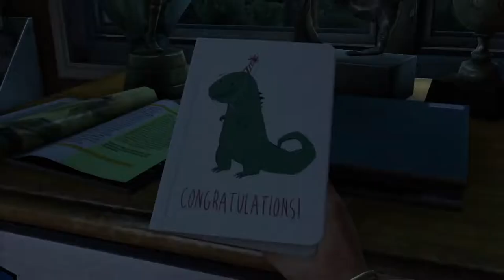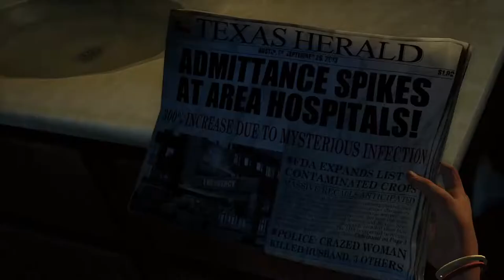T N Y GAMES INTRO The Last Of Us Remastered Part 1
We are currently playing The Last Of us Remastered and the Uncharted the Lost Legacy and we will post one video everyday by 5pm central time..Join us for Today's and Yesterdays games..(T-N-Y)

The Story

In T N Y GAMES INTRO Last Of Us Remastered and T N Y GAMES INTRO the Last Of Us Remastered gameplay Part 1  an outbreak of a mutant Cordyceps fungus ravages the United States, transforming its human hosts into aggressive creatures known as the Infected. In the suburbs of Austin, Texas, Joel (Troy Baker) flees the chaos with his brother Tommy (Jeffrey Pierce) and daughter Sarah (Hana Hayes). As they flee, Sarah is shot by a soldier and dies in Joel's arms. Twenty years later, civilization has been destroyed by the infection. Survivors live in heavily policed quarantine zones, independent settlements, and nomadic groups. Joel works as a smuggler with his partner Tess (Annie Wersching) in the quarantine zone in the North End of Boston, Massachusetts. They hunt down Robert (Robin Atkin Downes), a black-market dealer, to recover a stolen weapons cache. Before Tess kills him, Robert reveals that he traded the cache with the Fireflies, a rebel militia opposing the quarantine zone authorities.

The leader of the Fireflies, Marlene (Merle Dandridge), promises to double their cache in return for smuggling a teenage girl, Ellie (Ashley Johnson), to Fireflies hiding in the Massachusetts State House outside the quarantine zone. Joel, Tess, and Ellie sneak out in the night, but after an encounter with a government patrol, they discover Ellie is infected. Full infection normally occurs in under two days, but Ellie claims she was infected three weeks ago and that her immunity may lead to a cure. The trio make their way to their destination through hordes of the infected, but find that the Fireflies there have been killed. Tess reveals she has been bitten by an infected and, believing in Ellie's importance, sacrifices herself against pursuing soldiers so Joel and Ellie can escape. Joel decides to find Tommy, a former Firefly, in the hope that he can locate the remaining Fireflies. With the help of Bill (W. Earl Brown), a smuggler and survivalist who owes Joel a favor, they acquire a working vehicle from Bill’s neighborhood. Driving into Pittsburgh, Pennsylvania, Joel and Ellie are ambushed by bandits and their car is wrecked. They ally with two brothers, Henry (Brandon Scott) and Sam (Nadji Jeter). After they escape the city, Sam is bitten by an infected but hides it from the group. As his infection takes hold, Sam attacks Ellie, but Henry shoots him dead and immediately afterwards commits suicide out of grief.

In the fall, Joel and Ellie finally find Tommy in Jackson County, Colorado, where he has assembled a fortified settlement near a hydroelectric dam with his wife Maria (Ashley Scott). Joel decides to leave Ellie with Tommy, but after she confronts him about Sarah, he decides to let her stay with him. Tommy directs them to a Fireflies enclave at the University of Eastern Colorado. They find the university abandoned, but learn that the Fireflies have moved to a hospital in Salt Lake City, Utah. Afterward, the two are attacked by bandits and Joel is severely wounded while escaping.

During the winter, Ellie and Joel shelter in the mountains. Joel is on the brink of death and relies on Ellie to care for him. Hunting for food, Ellie encounters David (Nolan North) and James (Reuben Langdon), scavengers willing to trade medicine for food; despite initially appearing friendly and cooperative, David turns hostile after revealing the university bandits were part of his group. Ellie manages to lead David's group away from Joel, but is eventually captured; David intends to recruit her into his cannibal group. Refusing the offer, she escapes after killing James, but David corners her in a burning restaurant. Meanwhile, Joel recovers from his wounds and sets out to find Ellie. He reaches Ellie as she kills David and breaks down crying; Joel comforts her before they flee.